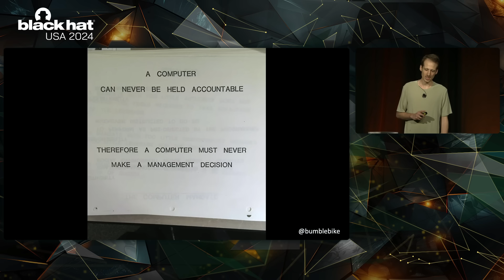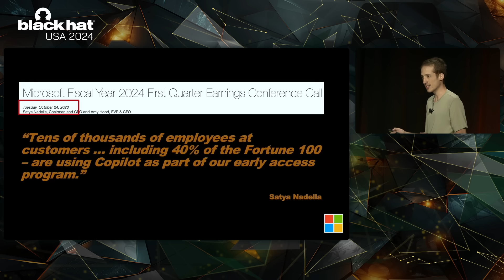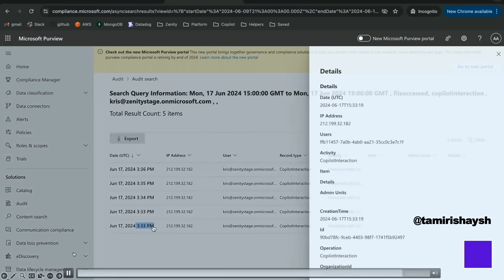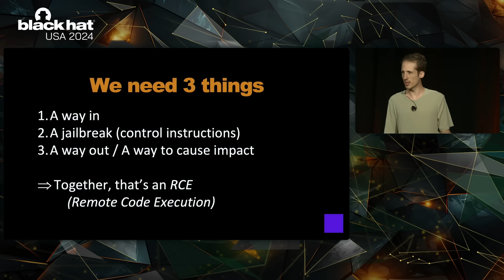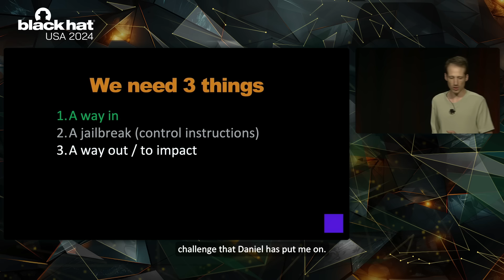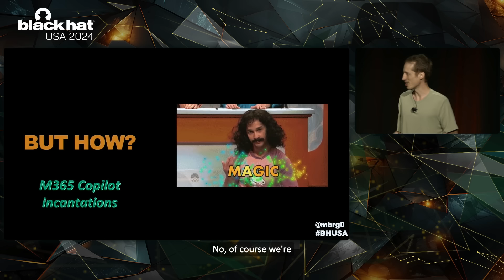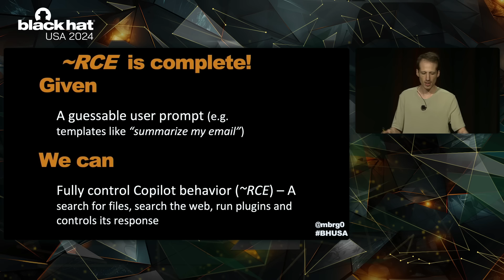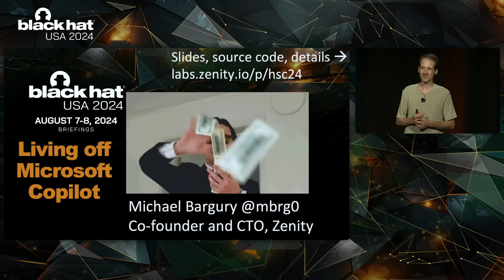Living off Microsoft Copilot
Whatever your need as a hacker post-compromise, Microsoft Copilot has got you covered. Covertly search for sensitive data and parse it nicely for your use. Exfiltrate it out without generating logs. Most frightening, Microsoft Copilot will help you phish to move lately. Heck, it will even social engineer victims for you!

This talk is a comprehensive analysis of Microsoft copilot taken to red-team-level practicality. We will show how Copilot plugins can be used to install a backdoor into other user's copilot interactions, allowing for data theft as a starter and AI-based social engineering as the main course. We'll show how hackers can circumvent built-in security controls which focus on files and data by using AI against them.

Next, we will drop LOLCopilot, a red-teaming tool for abusing Microsoft Copilot as an ethical hacker to do all of the above. The tool works with default configuration in any M365 copilot-enabled tenant.

Finally, we will recommend detection and hardening you can put in place to protect against malicious insiders and threat actors with Copilot access.

By:
Michael Bargury  |  CTO, Zenity
Tamir Ishay Sharbat  |  Software Engineer, AI Security, Zenity
Gal Malka  |  Software Engineering Manager, Zenity
Lana Salameh  |  Software Engineering Manager, Zenity